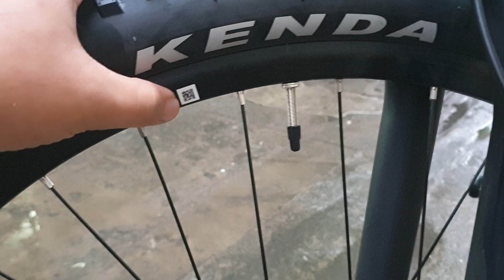Giant Talon 2 29 của công ty giant quốc tế. Sơn 0937009995